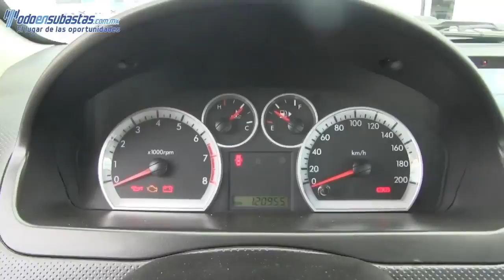134441 CHEVROLET / AVEO / 2014